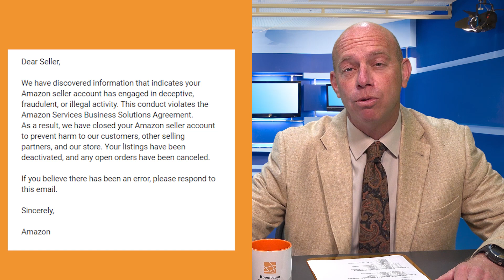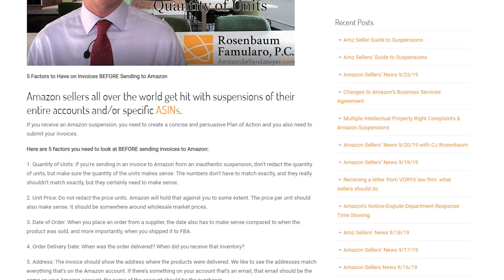Amazon's New TOS, Inauthentic Seller Suspension, Inauthentic Listing Suspensions & Tips for Invoices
Dear Seller,

We have discovered information that indicates your Amazon seller account has engaged in deceptive, fraudulent, or illegal activity. This conduct violates the Amazon Services Business Solutions Agreement. As a result, we have closed your Amazon seller account to prevent harm to our customers, other selling partners, and our store. Your listings have been deactivated, and any open orders have been canceled.

If you believe there has been an error, please respond to this email.

Sincerely,

Amazon

If you receive this email, take it very, very seriously. So you're not necessarily dead in the water, but you need to take it very seriously.

More sellers operating like traditional businesses. Now, this is a really great thing. If you're selling products and you don't have corporate protection, you should. You can create a corporation with a phone call. We use a company called Blumberg in Upstate New York, and they make it that easy. With a single phone call, Blumberg can create your corporation.

Insurance policies. Liability insurance is required by Amazon, and it's good business. Also, by doing things, by creating contracts with your factory, by formalizing your relationships, by treating your Amazon business as a traditional business, you create something with value. If you have your own brand, if you're a private label seller, create an IP holding company, intellectual property holding company, so that you can protect your intellectual property rights from an entity that is different from your seller's account. So the breaking news and the good news that more and more Amazon sellers are doing this. They're creating corporations, engaging in contracts, they're getting insurance, and they're just building assets that you own. I think that is just absolutely fantastic.

The increase in inauthentic listing suspensions. Inauthentic is still by far the number one cause of account suspensions, and the number one cause of listing suspensions. Now, the reason the increase in inauthentic listing suspensions can be seen in a positive light is that we're seeing fewer account suspensions based upon inauthentic. And as any Amazon seller knows, it'd be better to lose a listing than their entire account, because you're still getting your distributions and you're still doing business.
Now, good news also, if you have invoices, these have been very, very easy listing reinstatements to win. And I want to go through the top five things that you should have on your invoices, things that you should search for on your invoices before you send them into Amazon with your plan of action.

1. Quantity of Units: If you're sending in an invoice to Amazon from an inauthentic suspension, don't redact the quantity of units, but make sure the quantity of the units makes sense. The numbers don't have to match exactly, and they really shouldn't match exactly, but they certainly need to make sense.

2. Unit Price: Do not redact the price units. Amazon will hold that against you to some extent. The price per unit should also make sense. It should be somewhere around wholesale market prices.

3. Date of Order: When you place an order from a supplier, the date also has to make sense compared to when the product was sold, and more importantly when you shipped it to FBA.

4. Order Delivery Date: When was the order delivered? When did you receive that inventory?

5. Address: The invoice should show the address where the products were delivered. We like to see the addresses match everything that's on the Amazon account. If there's something on your account that's an email, that email should be the same as your Amazon account, the name of the account should be the purchaser.